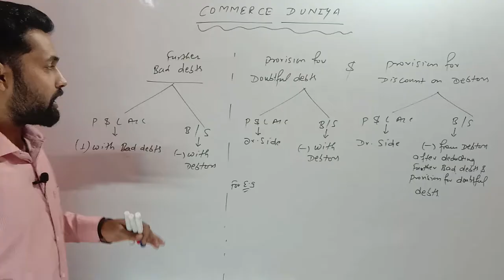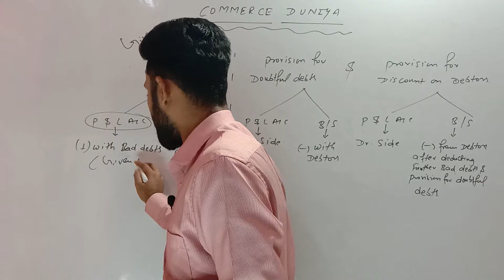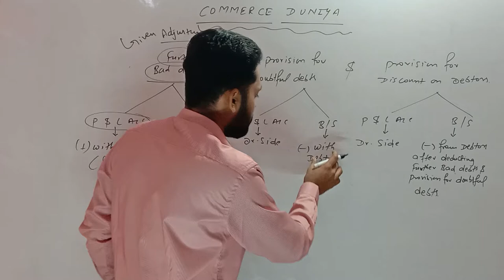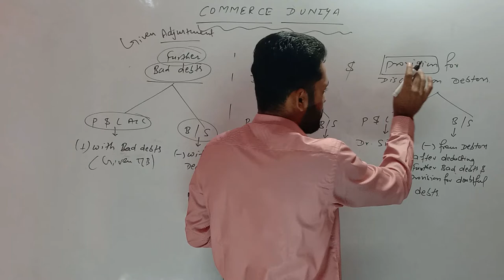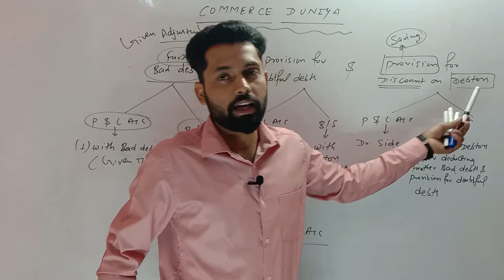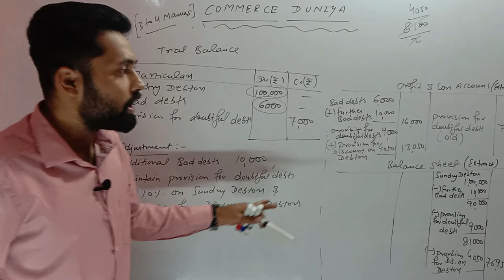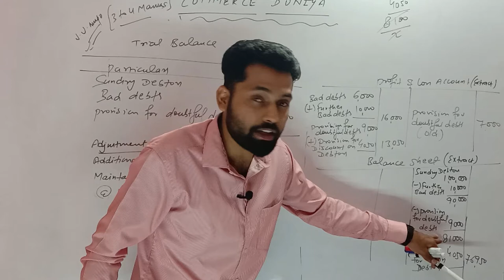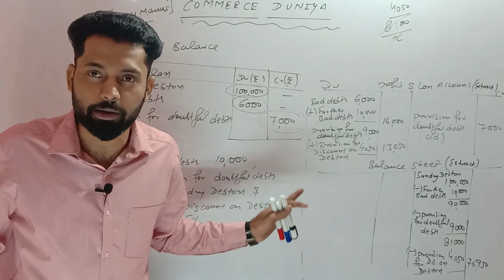CLASS 11TH I FINAL ACCOUNTS WITH ADJUSTMENT I PART 4 I REVISION SERIES